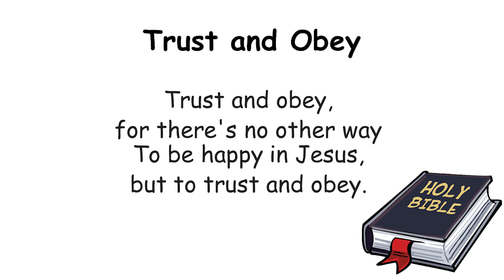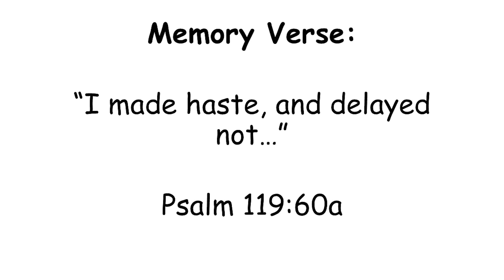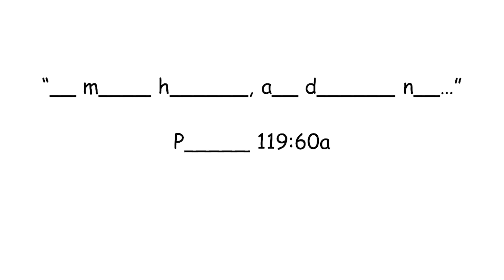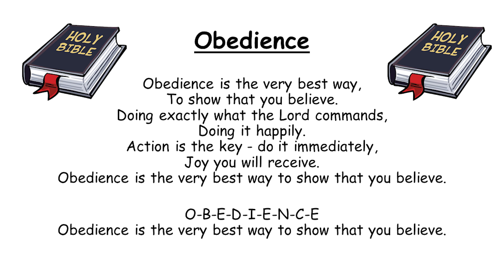Tabertots SS (23 May 2021) - Obey God Immediately